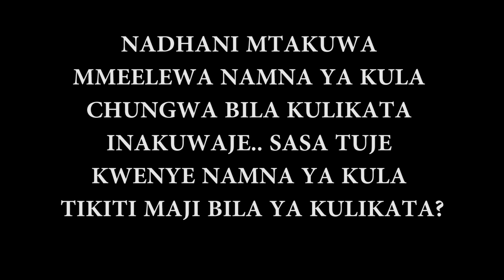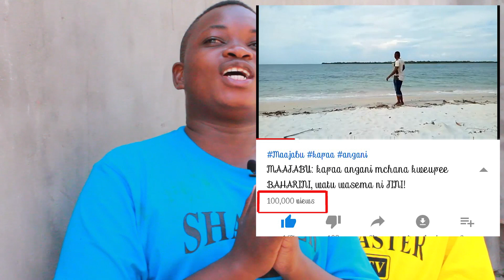Maajabu ya Sayansi ambayo unaweza sema ni UCHAWI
Leo tumejaribu kuonesha maajabu ya sayansi ambayo yatakuacha ukiwa unashangaa na huamini macho yako.. Yatakuacha mdomo wazi..

Shukrani za dhati kwa Mobby, Tryphone na Steve kwa sapoti yao

CFM Production

namna ya kuwasha mshumaa ndani ya maji